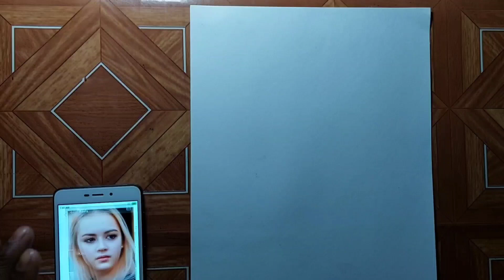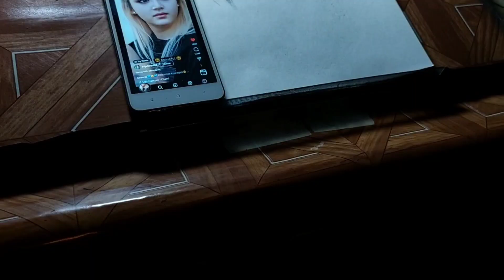alina devia drawing sketch on A4 size